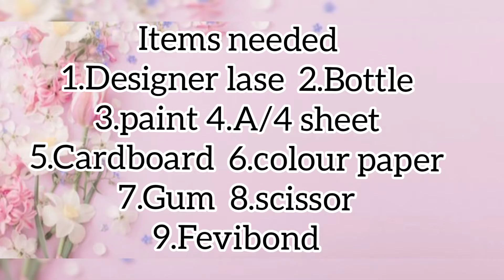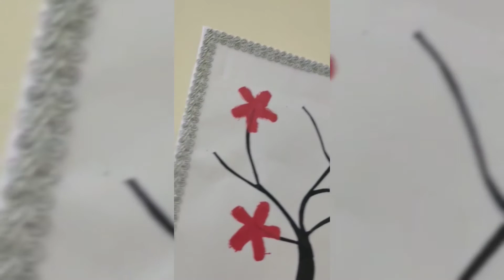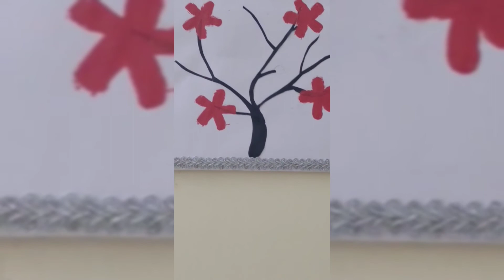How to Reuse water bottle for Painting flowers?